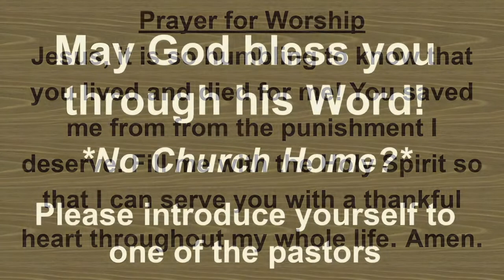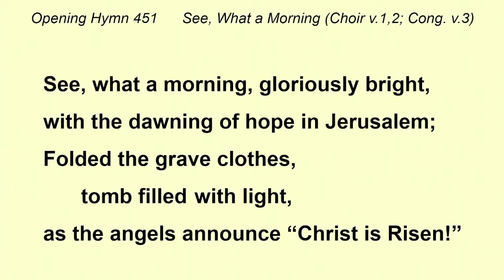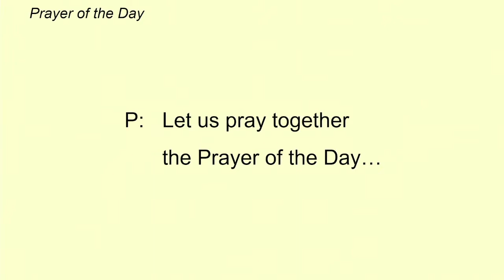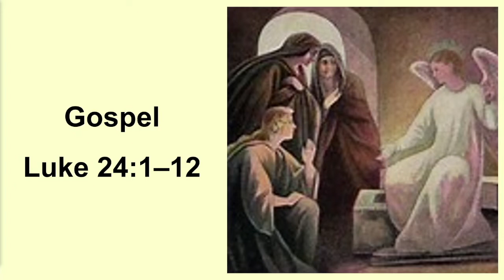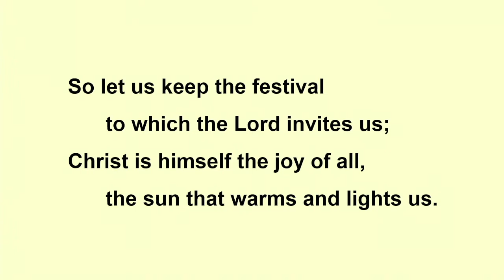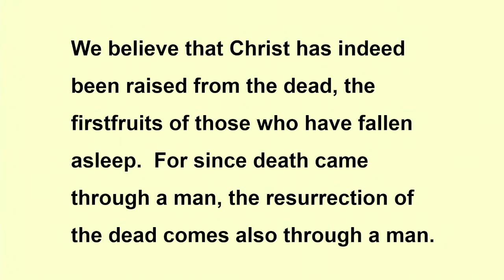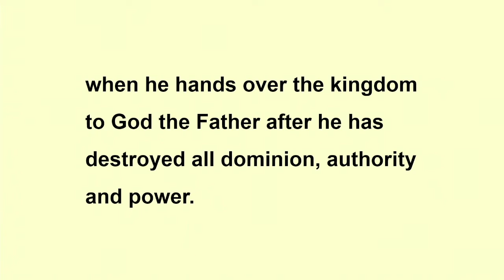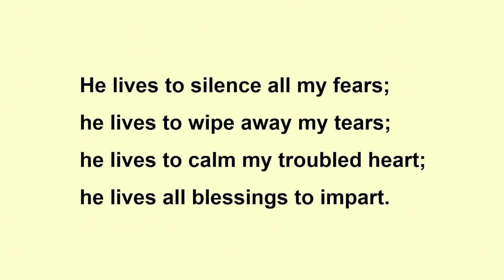Easter - April 17, 2022 @ 10:30am